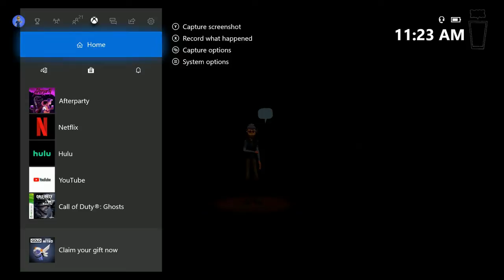Afterparty - Xbox Game Pass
Xbox Live: Batman Killed H